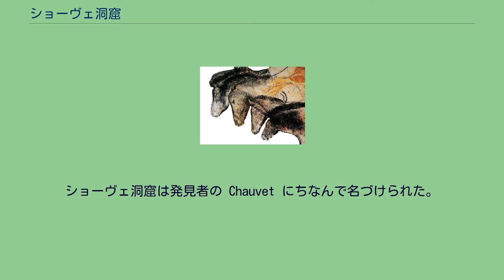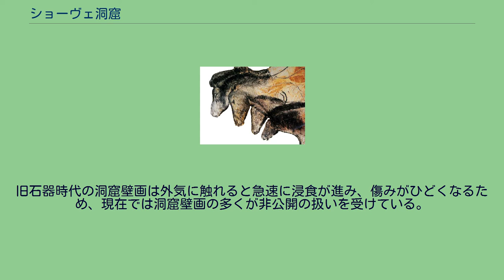ショーヴェ洞窟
ローヌ＝アルプの歴史
ショーヴェ洞窟の壁画 ショーヴェ洞窟の壁画 ショーヴェ洞窟（ショーヴェどうくつ、仏: Grotte Chauvet）は、フランス南部アルデシュ県のヴァロン＝ポン＝ダルク (Vallon-Pont-d'Arc) 付近にある洞窟。
ショーヴェ洞窟壁画で知られる。
現在、知られるものでは最古級と思われる約3万2000年前の洞窟壁画で、1994年12月18日に3人の洞穴学者ジャン＝マリー・ショーヴェ (Jean-Marie Chauvet)、クリスチャン・イレール (Christian Hillaire)、エリエット・ブリュネル＝デシャン (Eliette Brunel-Deschamps) によって発見され、洞窟壁画の開始時期を大幅に遡らせた。
ショーヴェ洞窟は発見者の Chauvet にちなんで名づけられた。
ただし、絵の年代については論争となっており、これまで見つかった洞窟壁画（1万5000年前のラスコー洞窟など）よりも相当古いものとして発表されたため、宣伝目的のために、絵の描かれた年代が誇張されたと考える人もいる。
ショーヴェ洞窟壁画からは現在判明しているだけで260点の動物画が見付かっており、その総数は300点を超えると見られている。
描かれている動物は、現在のヨーロッパでは絶滅した野生の牛、馬、サイ、ライオン、鹿（メガロケロス、メガセロス）など13種類あり、その中にはフクロウやハイエナやヒョウなど、従来知られていた氷河時代の洞窟壁画には見られない （あるいはごくわずかしか描かれていない）動物も含まれている。
これらの絵は、スタンプあるいは吹き墨 (oral spray painting) の技法を使って描かれている。
またショーヴェ洞窟の洞窟壁画を、その年代からネアンデルタール人の作品であるとし、最後期のネアンデルタール人は芸術活動を行っていたと考える研究者も存在する。
旧石器時代の洞窟壁画は外気に触れると急速に浸食が進み、傷みがひどくなるため、現在では洞窟壁画の多くが非公開の扱いを受けている。
ショーヴェ洞窟もその例外ではなく、特別に許可を受けた一部の研究者を除いて洞窟への立入は禁止され、壁画は非公開となっている。
2014年の第38回世界遺産委員会で世界遺産リストに加えられた。